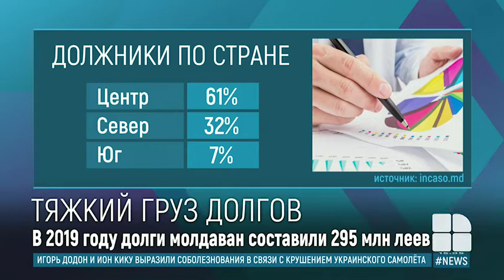Задолжали почти 300 млн леев: коллекторская контора рассказала, где проживают неплательщики